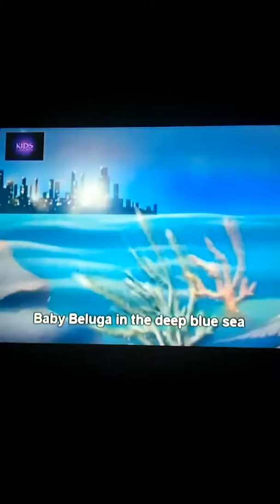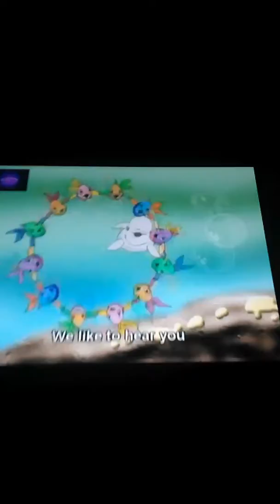Baby Beluga (Wake Up) nursery rhymes